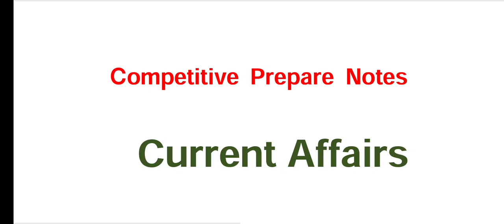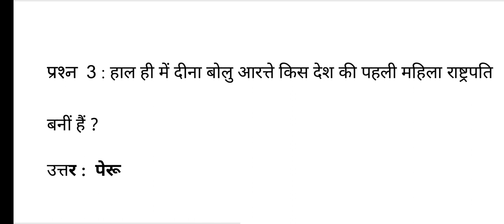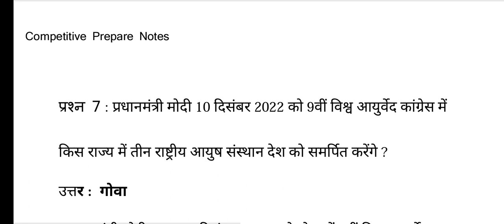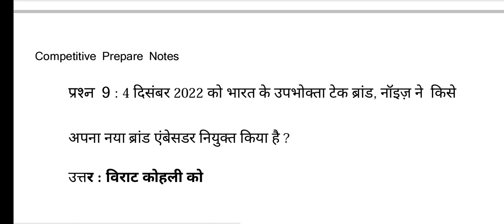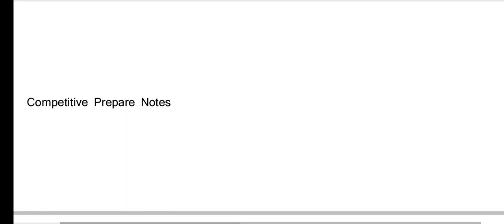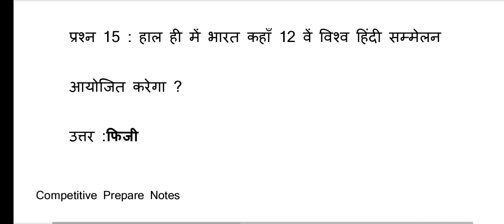Daily Current Affairs 11 December 2022